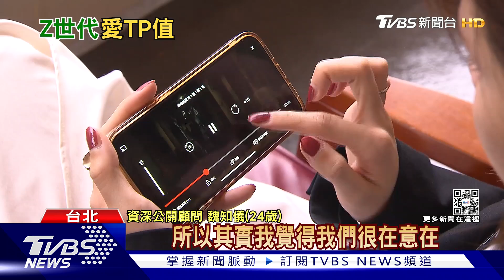快轉人生! Z世代流行「TP值」 看劇.運動縮短到「這程度」｜十點不一樣20230206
現在10幾歲到20幾歲的Z世代，他們出生在網路蓬勃發展的時代，每天都得接收大量新資訊，追求夠快、夠潮，跟得上流行，像是看劇用倍速播放等等，日本將這個現象稱為TP值，叫做時效比，也就是短時間之內，能快速完成多少事情，日本甚至有健身房為了Z世代推出5分鐘的運動服務，到底TP值還可以怎麼展現在生活中，來看這則報導。